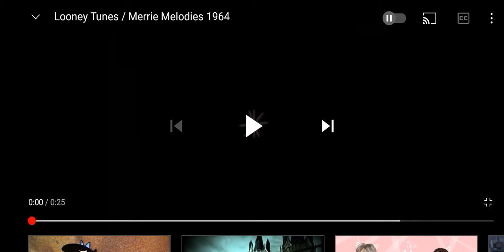MM: Diamond's are a Bean's Best Friend (2018)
Here is Merrie Melodies in: Diamond's are a Bean's Best Friend (1964/2018)